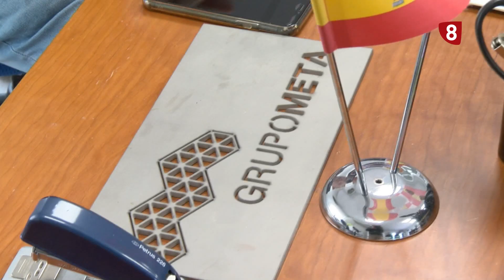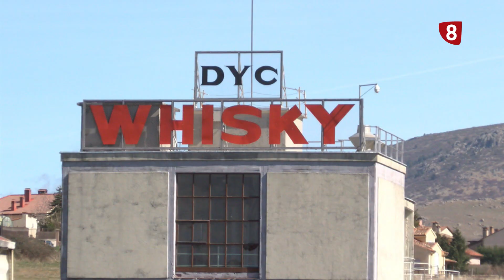Conoce tu polígono. Grupo Meta